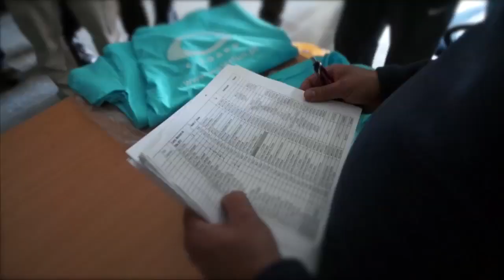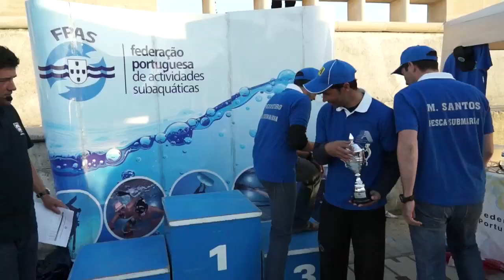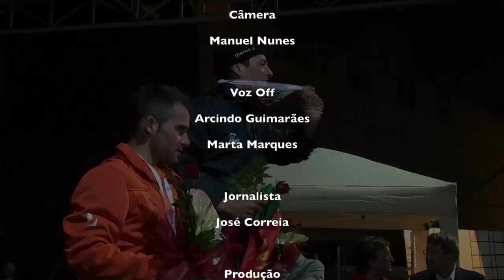MAGAZINE DESPORTO SUBAQUÁTICO Nº 2